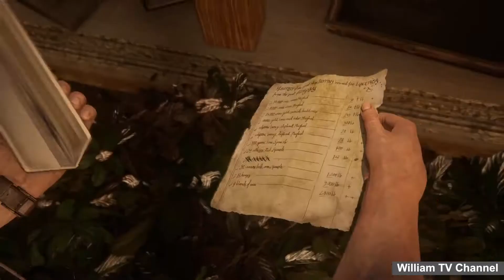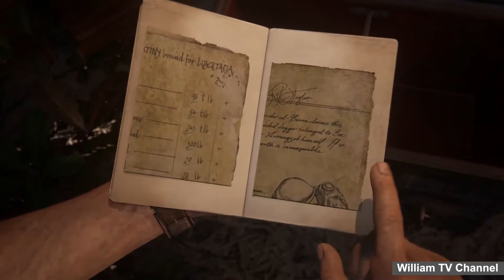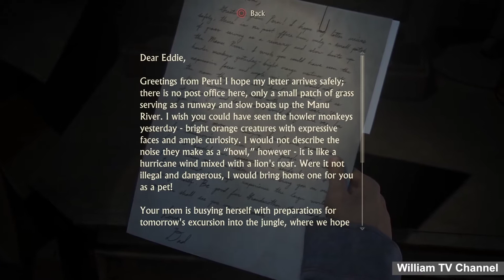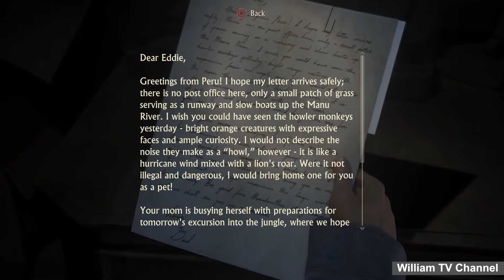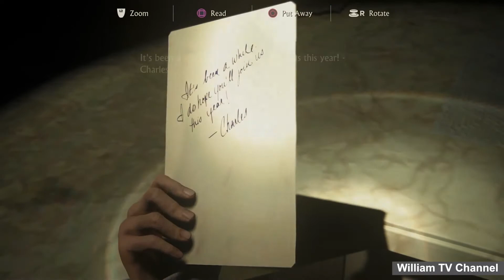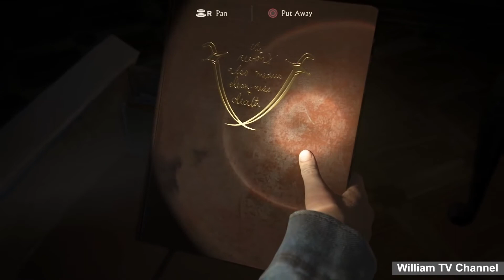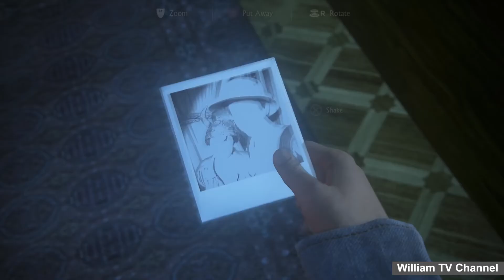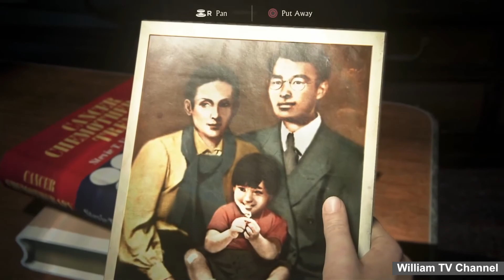Cùng Chơi Uncharted 4 - Tập 18 - Đối mặt với Rafe (PS4 1080p HD)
Xuất bản 13/5/2016: Cám ơn các bạn đã theo dõi kênh channel của mình.